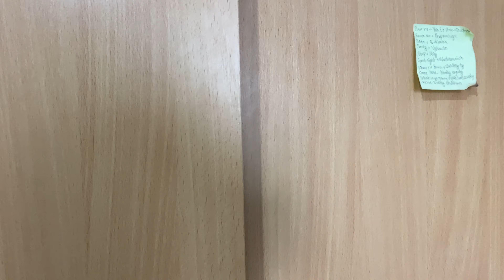MY HOSTEL OF LVIV NATIONAL MEDICAL UNIVERSITY || LVIV UKRAINE 🇺🇦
Hello everyone , in this vlog I have showed you how does our hostel room look like from inside ,a small tour of our hostel.

Hostel life in Ukraine
Hostel in Ukraine for Indian students
Medical student in Ukraine
Hostel in Lviv
Indian student abroad
Indian vlogger
Lnmu hostel
Lviv national medical university hostel
Lviv national medical student
Lviv hostel
Lviv hostel no 8
Indian hostel in Lviv
MBBS abroad
MBBS lifestyle
Ukraine student